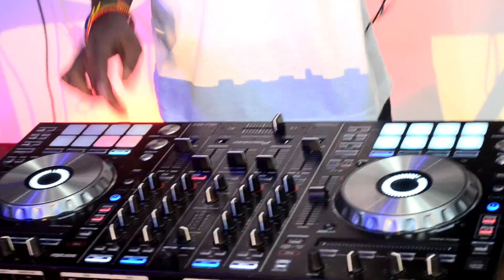Best edm / House songs of all time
edm songs